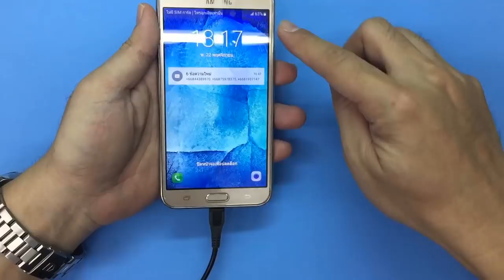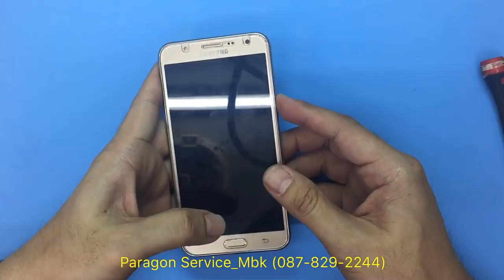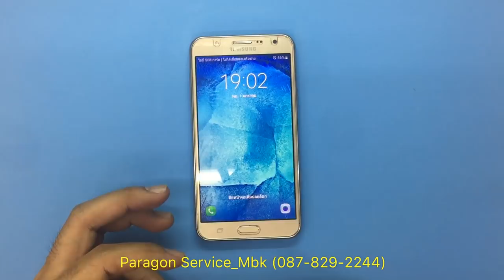Samsung J700 ชาร์ทไม่เข้า....( /087-829-2244)